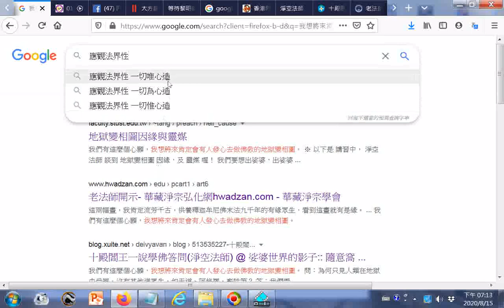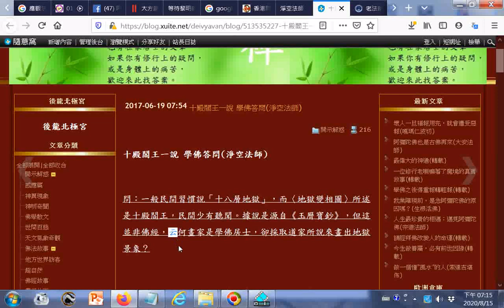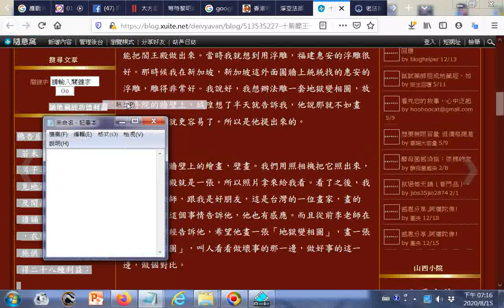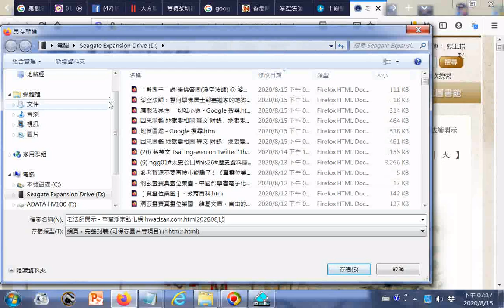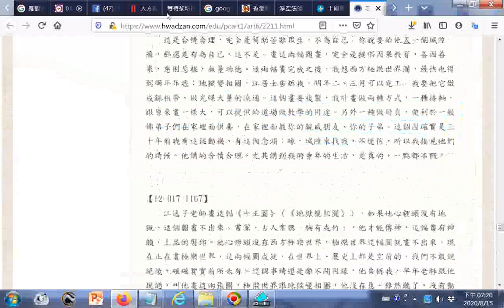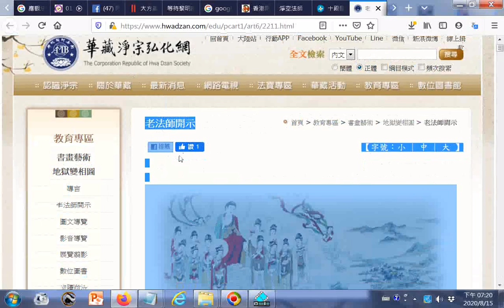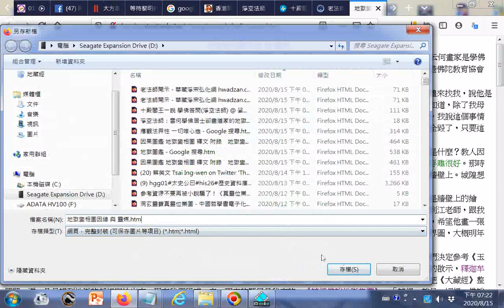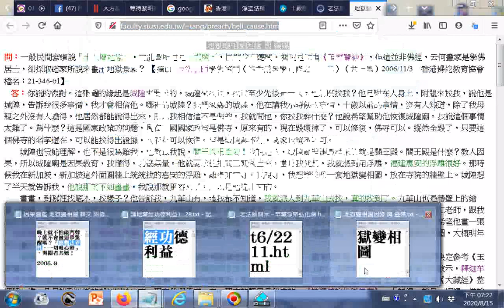因果圖鑑 地獄變相圖 釋文(可搜尋Google 因果圖鑑 地獄變相圖 釋文